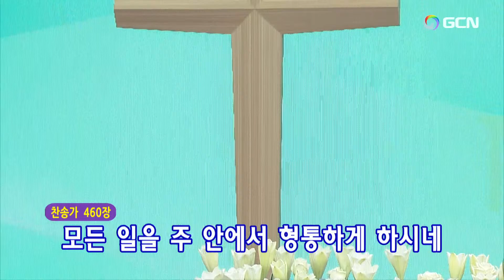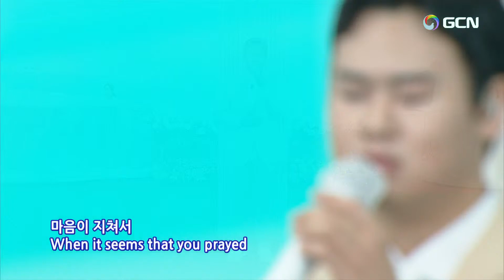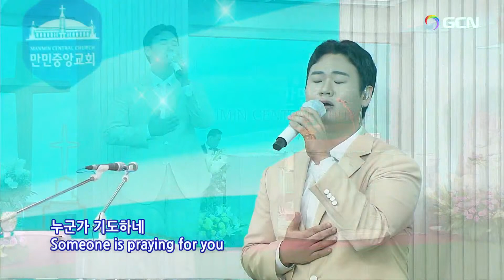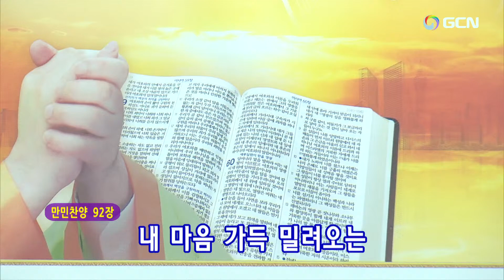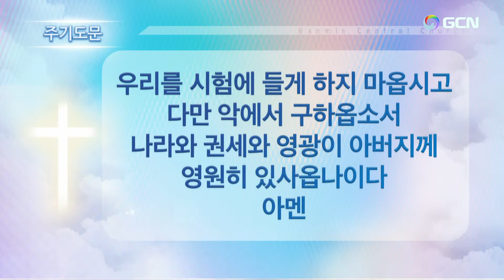2024.6.30.(Chinese)主日夕方礼拝(午後3時)